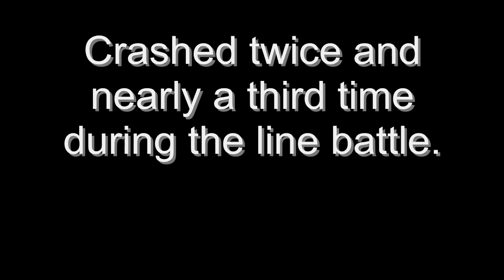Napoleonic Wars - Line Battle #17 29.07.12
The regiments involved in Sunday's Line Battle:
91st, 14e, 1er & 63e

Teams:
Prussia: 91st & 14e
France:  63e & 1er
Rounds: 5
Note: I had to join the Grenadier Company. However, I did crash a few times.